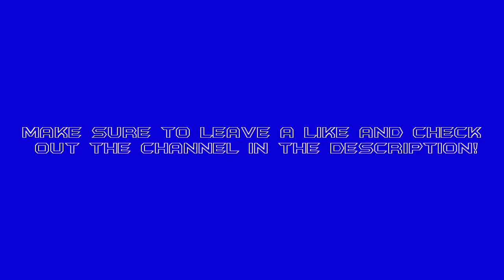Combat Arms: To QQ or Not To QQ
Hey guys. Hope you liked this video! Check out these guys!